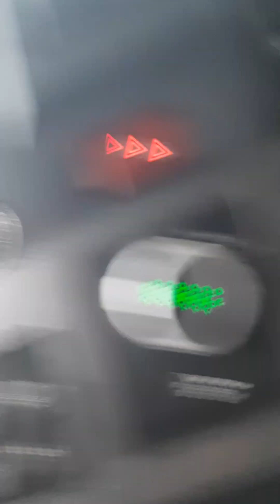Uscire dal parcheggio sfruttando gli angoli